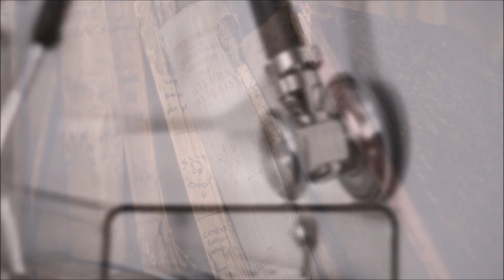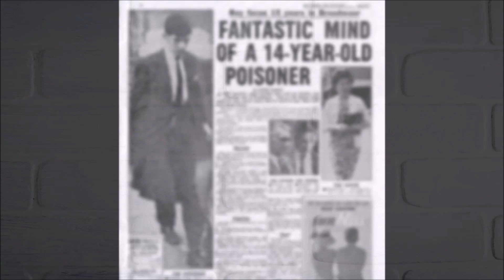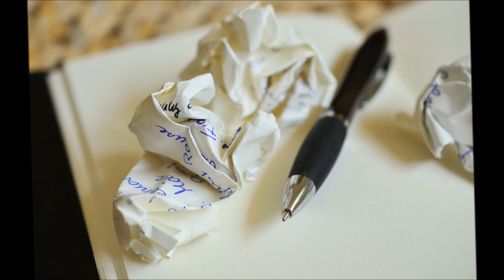GRAHAM YOUNG. EL ENVENENADOR DE LA TAZA DE TÉ.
Una mente inquieta que lleva la experimentación a un nivel cruel y meticuloso.

Descargo de responsabilidad de derechos de autor según la sección 107 de la ley de derechos de autor de 1976, se permite el uso justo para fines tales como críticas, comentarios, información de noticias, enseñanza, becas, educación e investigación. El uso justo es permitido por la ley de derechos de autor que de lo contrario podría estar infringiendo.